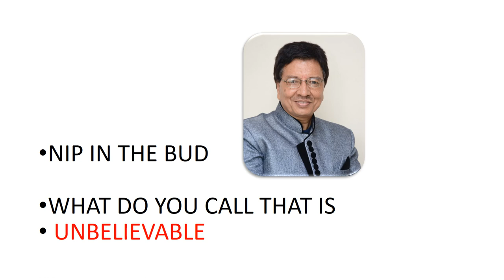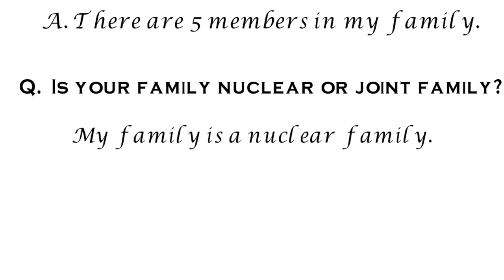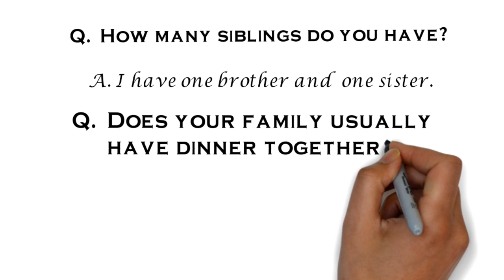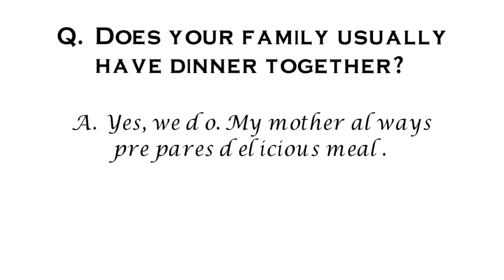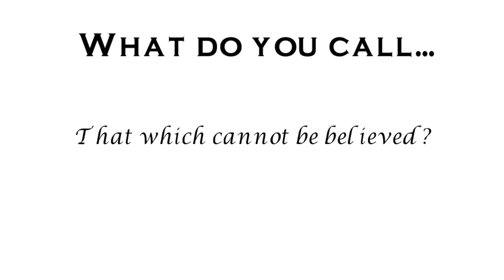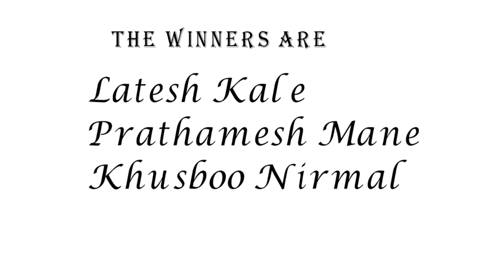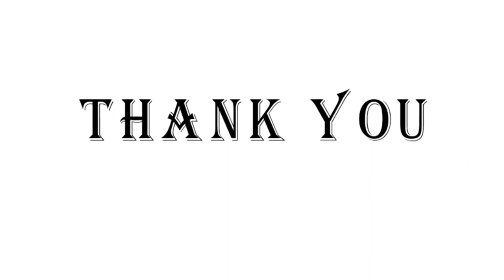How to ask family related questions and answers?|What is Nip in the bud?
How to ask family related questions and answers?

What is Nip in the bud?

what is a family?

opposite words
What is duty of family members?
what do you want to do for your family?
whom do you love most in the family?

The simple tip is –

Keep learning
Have a nice day
Ektaskills
Ekta skills